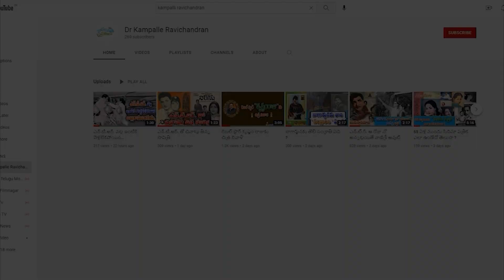ఏ. న్.ఆర్ కు ఎన్.టి. ఆర్ రెకమండేషన్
డాక్టర్ కంపల్లె రవిచంద్రన్